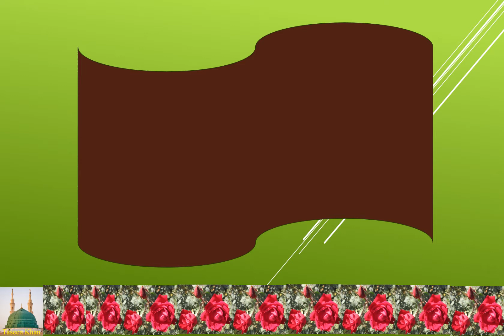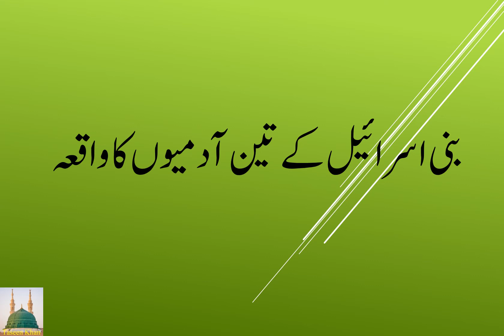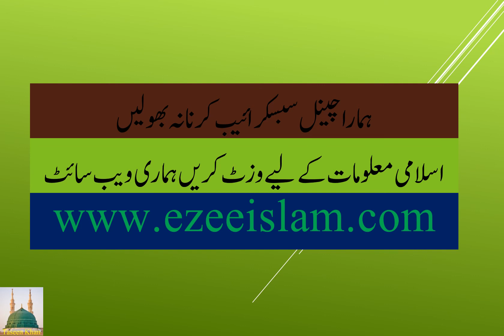Bani Israil Kay Teen Aadmion Ka Waqia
In this video you will listen the heart touching happening of three persons in bani israil.